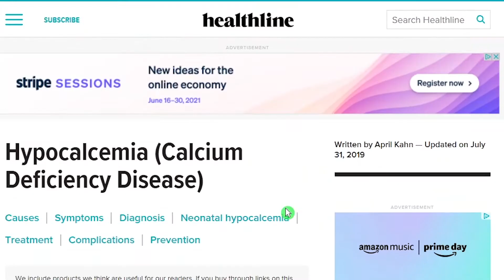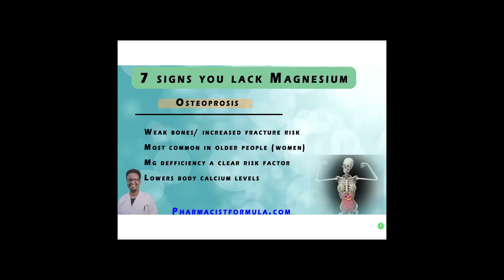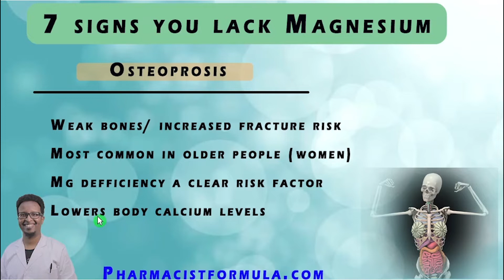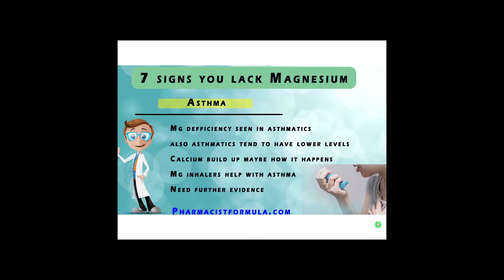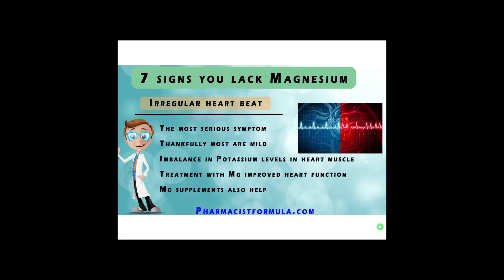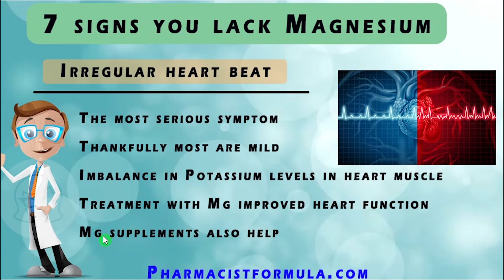Low Magnesium Signs That Even Doctors Miss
We cover 7 signs that your body lacks magnesium and good food sources for this important mineral.

Magnesium is a vital mineral in the body that does so many important functions.  It is as important as zinc, calcium and Vitamin C.

The video covers:

-7 signs of magnesium deficiency
-Good food sources of magnesium

If you want to read the original article on Healthline, here is it:

About me:

Pharmacist based in London, England.
Passionate about sharing information and stories about health and science.